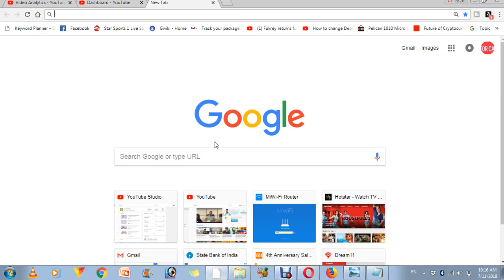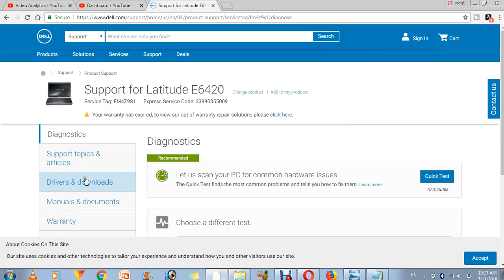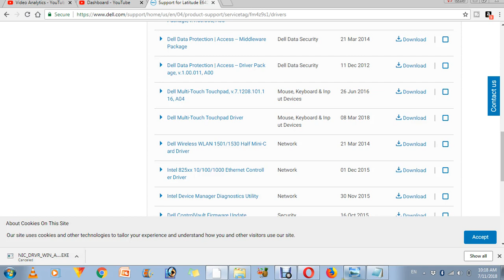How to Download and install WiFi driver in Dell Laptop-easiest way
many time in Dell laptop we update windows or purchase new dell laptop we find that wifi icon is not present on your laptop and you think that it has a problem in wifi but thats not the case in this condition many time without wifi drivers wifi dongle doesn't on and start working so today we are going to telling you that from where you can download wifi driver for dell laptop and how wifi drivers can be installed in dell laptop ?
Our official website of this youtube channel is which is known as how to ans - Don't worry about how to do...

you may be connected with us at google plus also

you may find us on other social media also...
you may ask your question also at our website and also on youtube...

Learn every type of how to question with tutorial provided by how to ans official

Learn about the Internet,Technology, Lifestyle, Fashion, Cooking, Education, Earning, Website, Presonalty etc. in English and Hindi With 'How to ans' Internet,Technology, Lifestyle, Fashion, Cooking, Education, Earning, Website, Presonalty tutorials in Hindi and English. Learn with 'How to ans Videos in Hindi/Urdu and English. A great plateform of learning very eaisy...

Watch our most popular videos of English Language

watch our most popular videos of Hindi Language

With How to ans youtube channel and howtoans website's aims to Let you know the Basic Internet concepts,Internet,Technology, Lifestyle, Fashion, Cooking, Education, Earning, Website, Presonalty also with video tutorial In Hindi, English and Urdu speaking people around the world. We will Let you know every information with video and text articles you may ask us your question also and give answer also
now keep learning on the following topics at youtube channel of how to ans and on our official website of it our topics are like that Internet,Technology, Lifestyle, Fashion, Cooking, Education, Earning, Website, Presonalty and much more are included in that.
SO be with How to ans and keep learning and Don't worry about how to do!